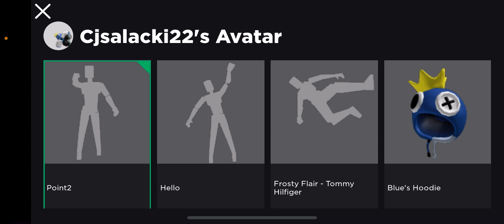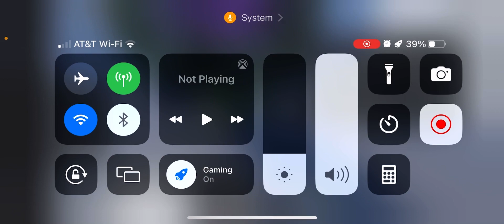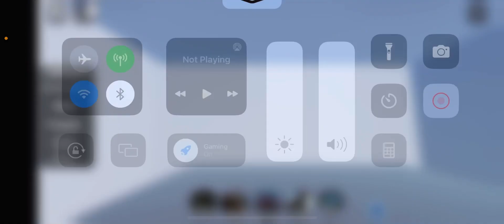I was roplaying with my best friend CJ